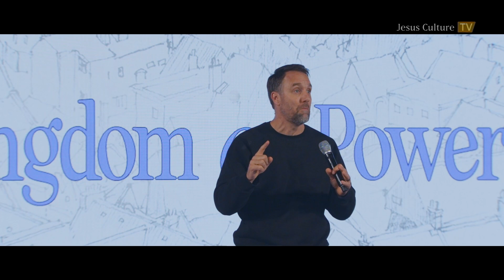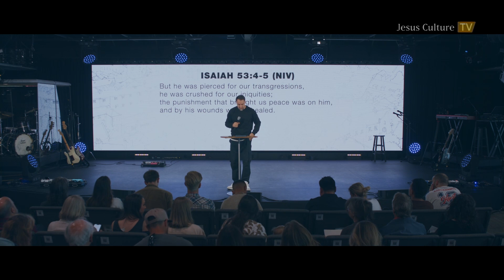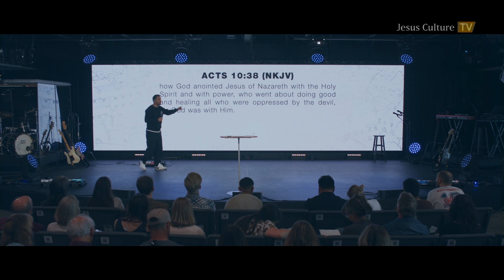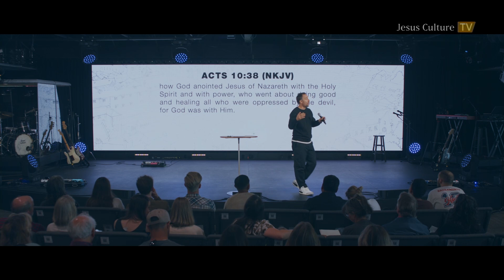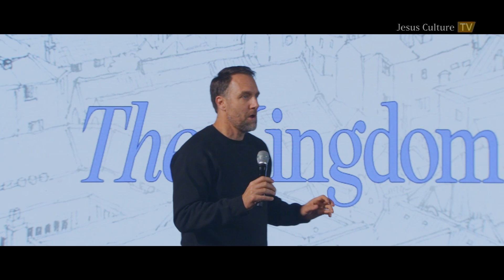The Kingdom of Power: Part 2 | Banning Liebscher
Pastor Banning Liebscher is joined by Pastor Michael Brodeur to continue exploring what the Bible teaches about healing and how we are called to live in the tension between Heaven and earth. Ultimately, we have to remember that the Word of God does not submit to our experiences, but rather, our experiences must be submitted to the Word of God.

We'd love to have you join us on Sunday! Every Sunday 9am & 11am at 625 Coolidge Drive, Folsom, CA 95630

Tune in for live stream services every Sunday at 11:00am PT. You can also join full services, worship or sermons from Sundays live or on-demand on our Youtube channel.

Jesus Culture School of Leadership is developing spiritually mature, relationally healthy, and effective leaders. The fully online program offers three specialized tracks: Ministry, Marketplace, and Worship.

To learn more about the Building for Revival campaign, make a commitment or a special gift, visit

Jesus Culture’s mandates are:
Become a Dwelling Place for God.
Reach and Disciple our City.
Mobilize the Church for Revival.
Invest in the Global Harvest.